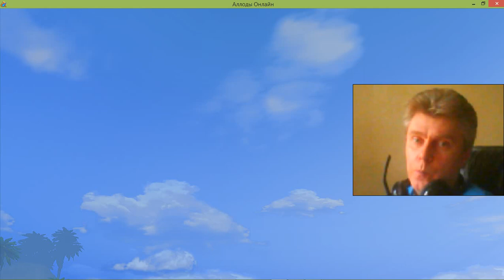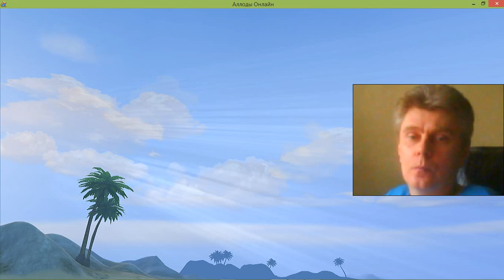181 Allods Online mmo rpg gameplay George IV Kostandi